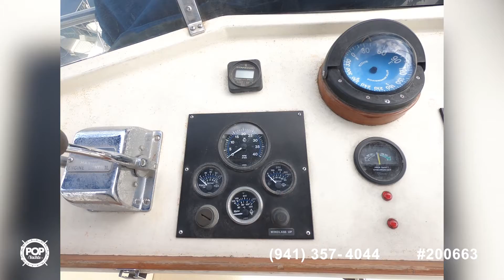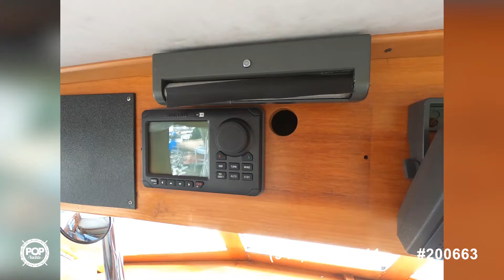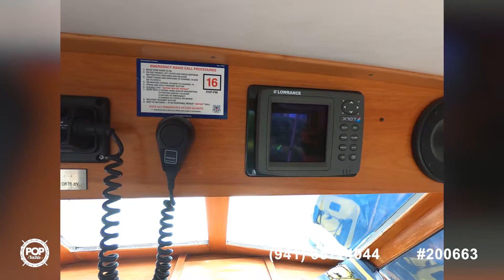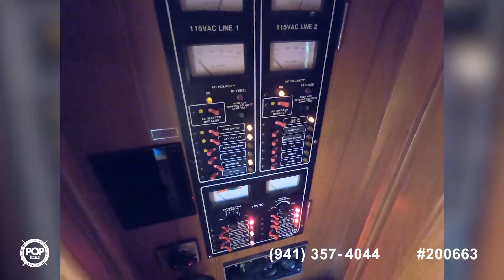[SOLD] Used 1986 Roughwater DCMY in Wilmington, California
This boat has been sold  (Oxnard,CA).  Viewers who viewed this boat were most likely to view the following comparable listings, which are still for sale:

1989 Hyatt Del Rey in Discovery Bay, California - $67,500

1986 Sea Ray 410 Aft Cabin in Vallejo, California - $39,500

1990 Californian 48 Cockpit MY in San Pedro, California - $80,000

1978 Viking 43 Double Cabin Plan A in Marina Del Rey, California - $69,000

1984 Silverton 40 Aft Cabin in Isleton, California - $64,500

1989 Carver 3807 Aft Cabin in San Diego, California - $66,700

1951 Custom 6 Pack SportFIsh / Dive Boat in Oxnard, California - $25,000